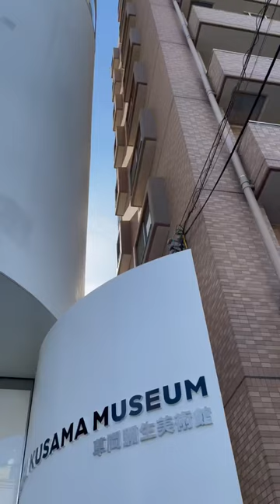🇯🇵 Yayoi Kusama Museum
Yayoi Kusama Museum was founded by the avant-garde artist Yayoi Kusama, and is run by the Yayoi Kusama Foundation. It opened in 2017 with the aim of spreading and promoting Kusama’s art, exhibiting her works and related materials to contribute to the development of art as a whole.
By presenting our collection of her works in two exhibitions each year with lectures and various other events, we hope to share widely the message of world peace and love for humanity that Kusama has promoted, while also engaging people from all backgrounds with contemporary art.